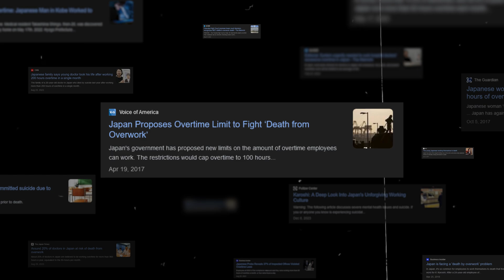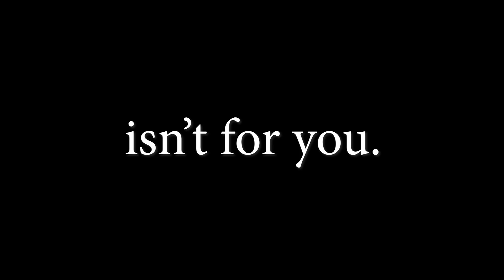How I Solved 600 Leetcode Problems in One Year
I placed 320 / 25,000 contestants on Leetcode contest 2 months ago. This placed me at around top 1.6% in the world.

Even 1 year ago, I was around top 50% in the world. I started livestreaming myself practicing everyday and now I'm slowly reaching top 1% in the world.

I still have a very long way to go to top 1%, but it's great knowing that all the practice pays off.